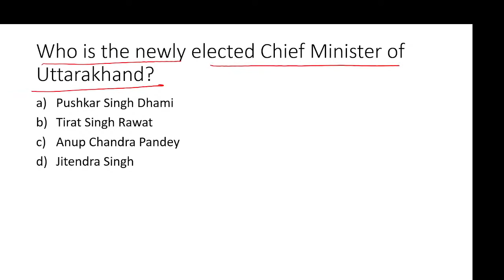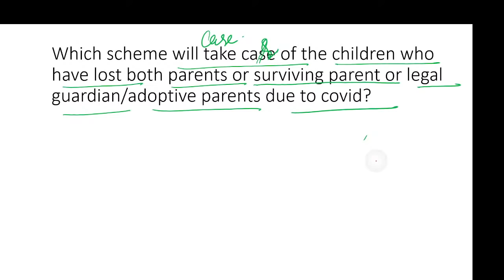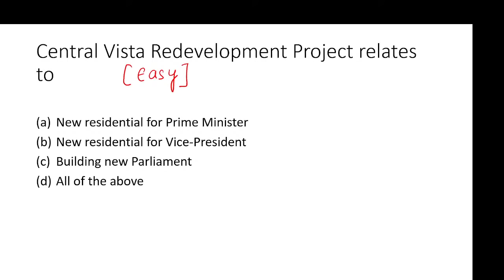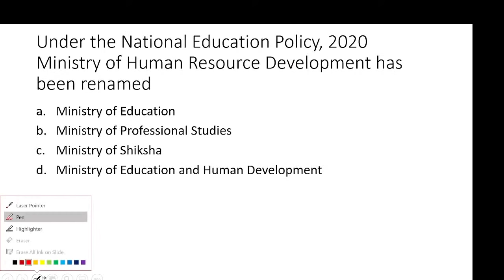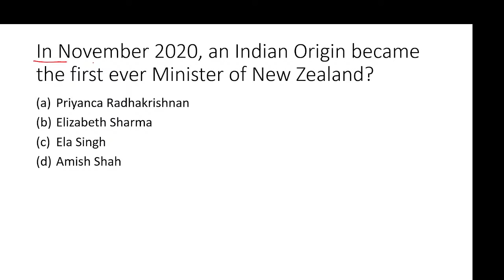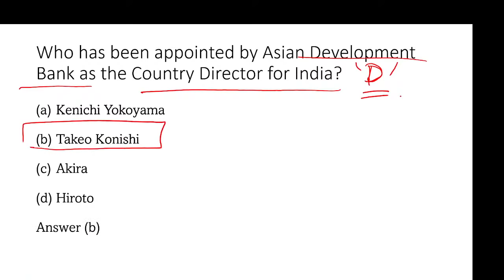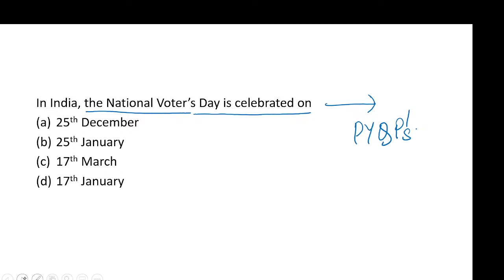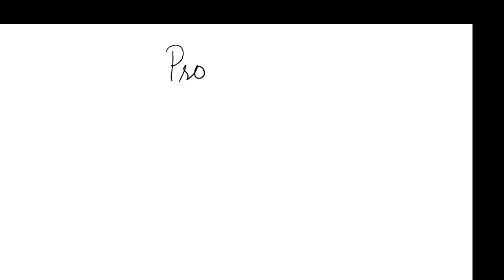Most Expected Current Affairs Questions Part 1 DU/MAH CET/BHU/CU CET/ AMU 2021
DU LLB Most expected Current Affairs 2021. current affairs for du llb 2021. Most expected current affairs for du 2021. Important current affairs questions bhu 2021. Important current affairs questions bhu llb 2021